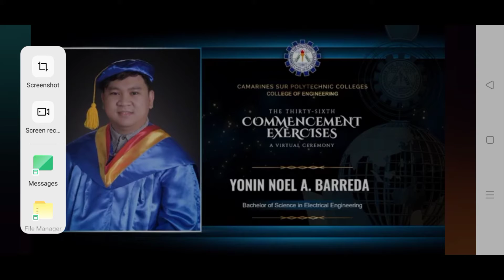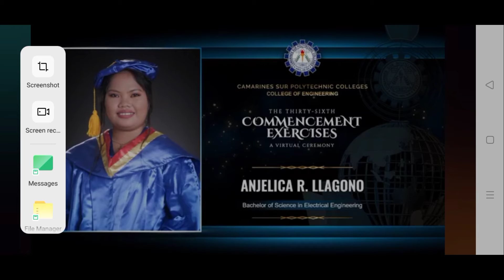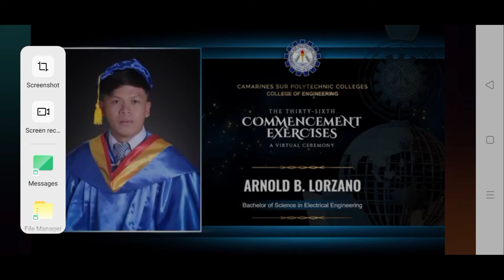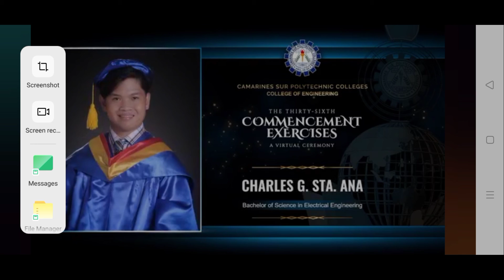Eric Veracis' Graduation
Credit to CSPC for this video.